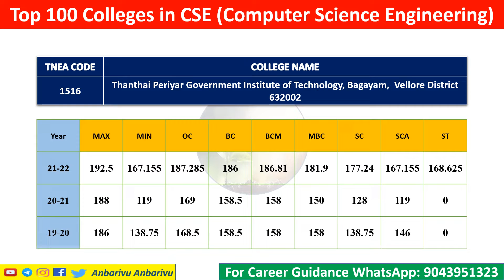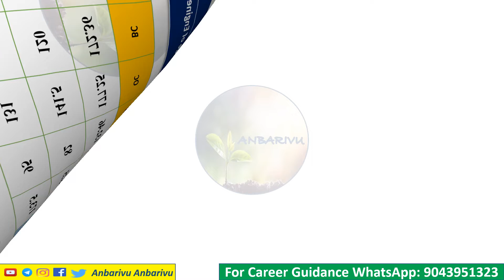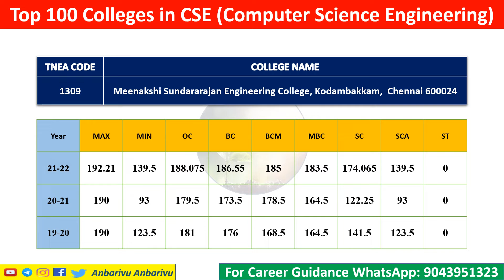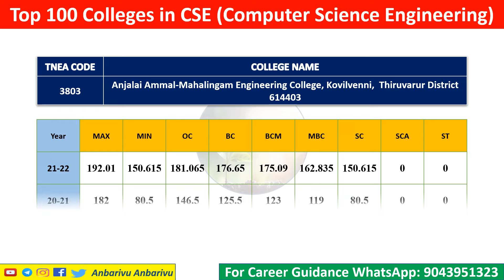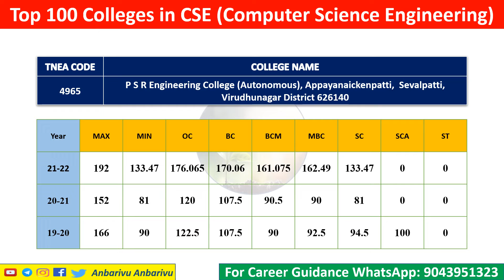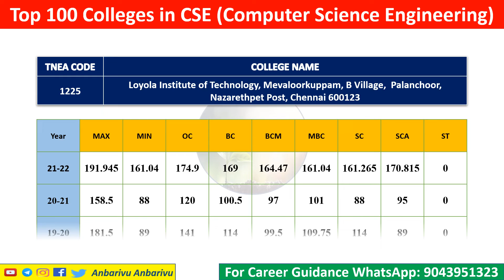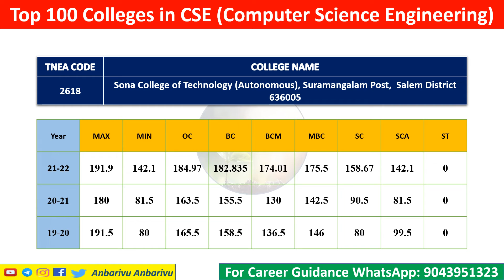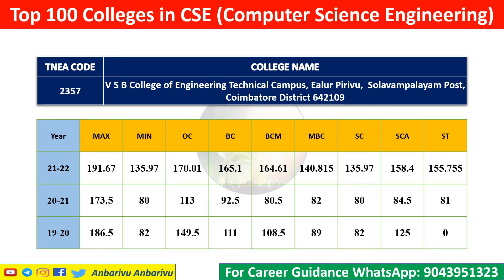Top 100 Colleges in CSE|Computer Science Engineering|TNEA Engineering Counseling Cutoff Details